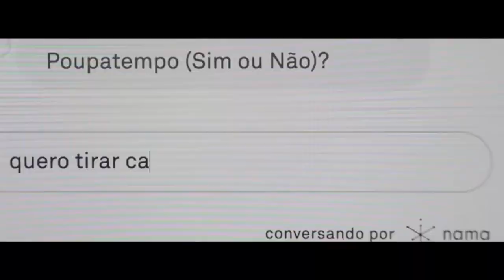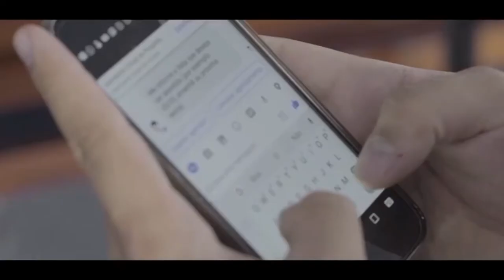Poupatempo – Assistente Virtual Inteligente – “Poupinha”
Assistente Virtual Inteligente – Poupinha

[finalista na categoria "Melhoria dos Serviços Prestados ao Cidadão" 2017]

A falta de agendamento prévio de alguns serviços do Poupatempo que requerem esse procedimento tem-se tornado frequente e gera transtornos tanto para o público quanto para os atendentes.

O Poupinha é um assistente virtual que, empregando uma ferramenta de interação rápida e fácil, ajuda os usuários a agendar atendimentos e receber informações sobre os serviços oferecidos pelo Poupatempo. Baseada em inteligência artificial, a ferramenta foi apresentada pela startup Nama e implantada tanto no Portal Poupatempo quanto no messenger do Facebook.

Testada e aprovada pela população, o número de mensagens trocadas já ultrapassou a casa dos 16 milhões. Foram realizados mais de 450 mil agendamentos. A média diária de usuários é de 8,5 mil pessoas.

O Poupinha adota o modo de conversa característico das redes sociais, recurso mais utilizado pelo cidadão, na comparação com modos tradicionais (como os sites, por exemplo) empregados na prestação de serviços públicos eletrônicos.

O assistente virtual demonstrou potencial para que se reduza a demanda por agendamentos presenciais, realizados nos postos do Poupatempo, e por telefone.

Instituições envolvidas:
Prodesp – Poupatempo Estadual